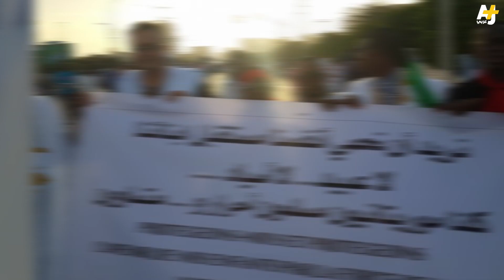ضد الممارسات العنصرية في موريتانيا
في موريتانيا، تظاهر الآلاف ضد الممارسات العنصرية تجاه ما يعرف بالحراطين أو "الأرقاء السابقين" في ظل تأكيد منظمات حقوقية على وجود الظاهرة واستمرارها داخل المجتمع الموريتاني خاصة في الأرياف.